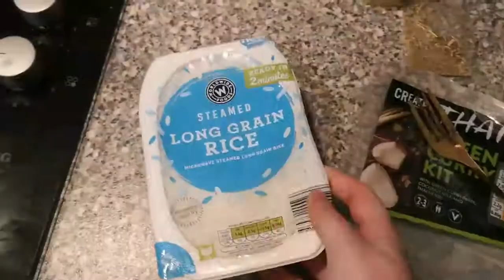Daily Vlog | Day in the life in lock down | Jodie Lisa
Hiya everyone!!!

Like everyone, I'm sure, there's not much to do these days in lock down, so as I had planned to go shopping and for a walk I thought I'd film it and share it with you all!